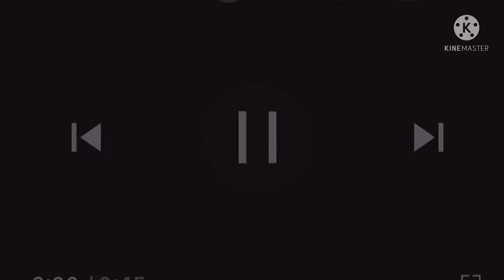Zazoo in 3 languages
1. English
2. French
3. Dutch